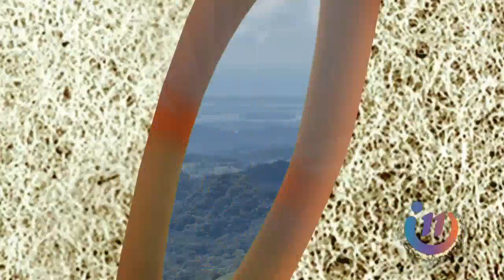El Aventurero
¿La misión de hoy?: Hallar a la tarántula de las rodillas naranjas.